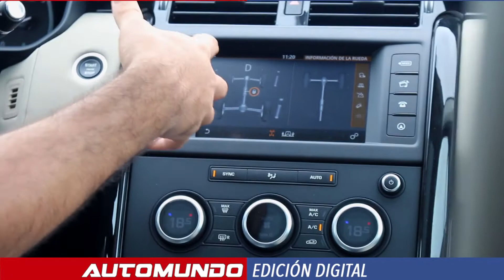Nueva Discovery 2017 - Land Rover